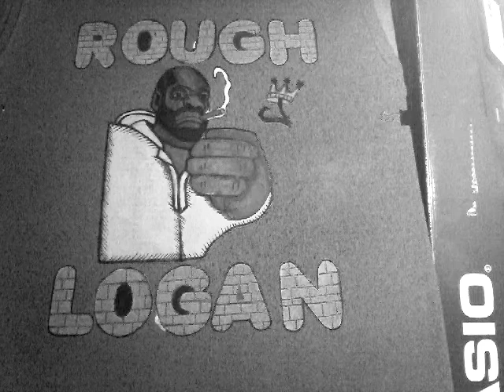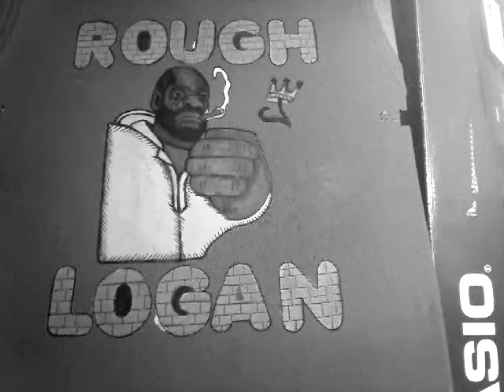SELF MADE (VINTAGEMAN"SELF MADE"BEAT)WRITTEN AND FREESTYLE#209WRECKING BALL WEDNESDAY!!!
NEW WRITTEN AND FREESTYLE#209 ON (VINTAGEMAN"SELF MADE"BEAT)...EVERYTHING THAT I HAVE EARNED IN THIS WORLD I HAVE DONE IT ON MY OWN WITH MY GOD AND MY HEART MIND AND SOUL I DIDN'T ASK FOR ANYBODY TO PUT ME ON BECAUSE MY DREAM IS NOT THEIR DREAM... SO STOP WAITING AND LOOKING FOR PEOPLE TO PUT YOU ON AND PUT YOURSELF ON MY NATION.. PEACE TO THE GODS AND EARTHS AND TO SAVE THE BABIES MOVEMENT 2020... APACHES IRONSIDES SOLDIERS IN THE"BUSH"(OOOOH WEEEE).. ALLAHUS SAMAD ALLAH IS ETERNAL...ALLAH U AKBAR FATHER I'M ON MY JOB. SERGEANT MAJOR NOODLES REPORTING FOR DUTY ONCE AGAIN HAHAHAHA. HOORAH HOORAH...AND REMEMBER TO KEEP GUARDING EVERYTHING THAT YOU SAY AND DO RIGHTEOUSNESS NOT EVIL FOR IT WILL RETURN TO YOU A THOUSAND TIMES WORSE THAN YOU GAVE...SALAAM WORLD SUPREME ELEMENTAL JEW-EL AKIM STAY ALERT STAY ALIVE AND SPREAD LOVE NOT COVID-19.